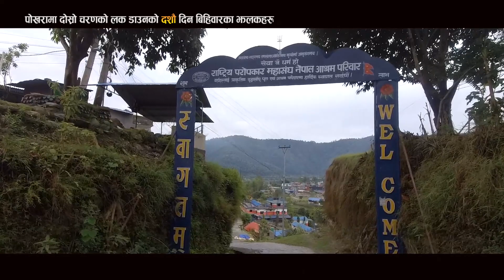Pokhara City Lockdown Day 10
Direction : Chiranjibi Bhurtel
Managing Director : Marleen Chhetri
Editor : CB
Camera : CB
Program Host